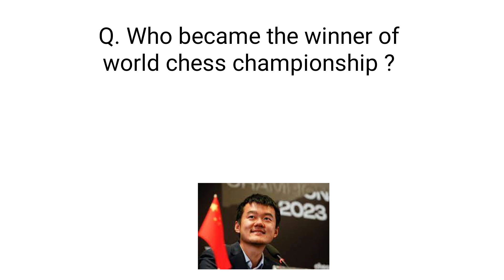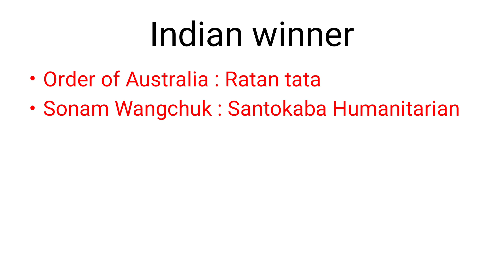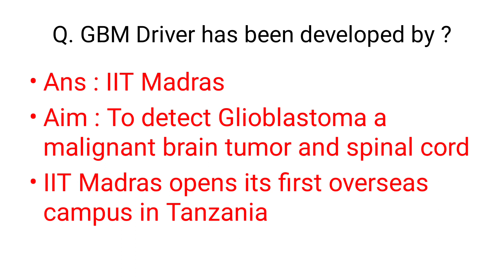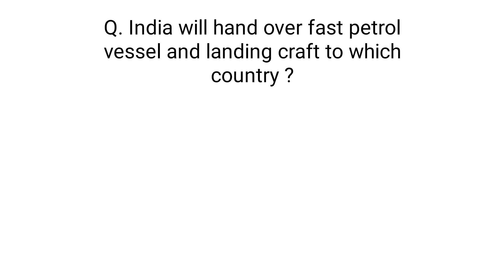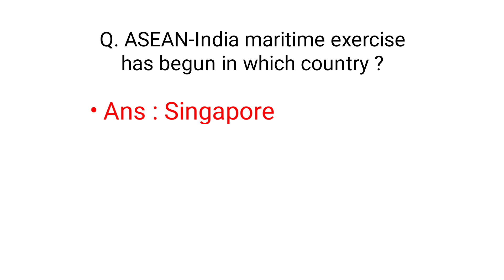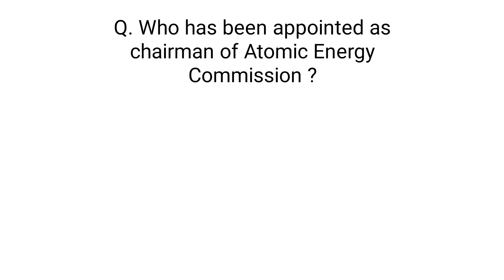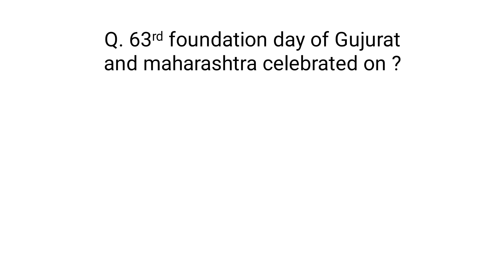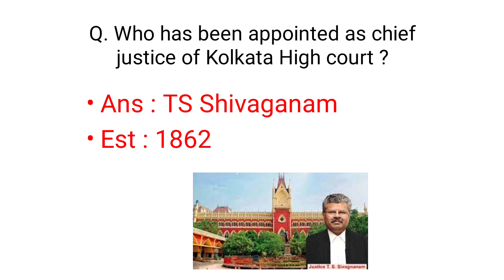ଓଡ଼ିଆ ରେ ପ୍ରତିଦିନ ର CURRENT AFFAIRS 03.05.23|| Daily current affairs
Daily current affairs in odia 03 May 2023
03 may current affairs
daily current affairs 03.05.23
DCA 03 may
03 May daily current affairs
current affairs today 03 may
today current affairs 03 may